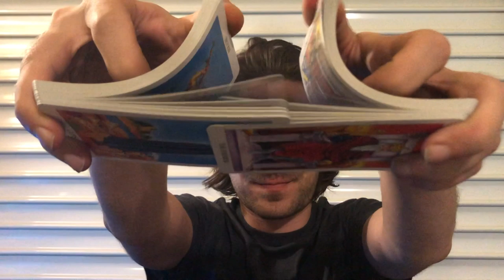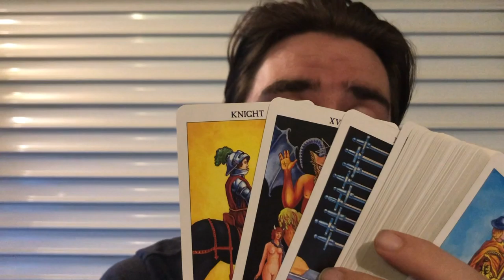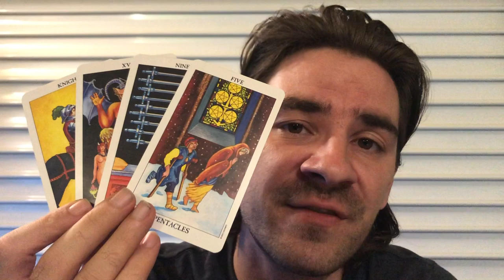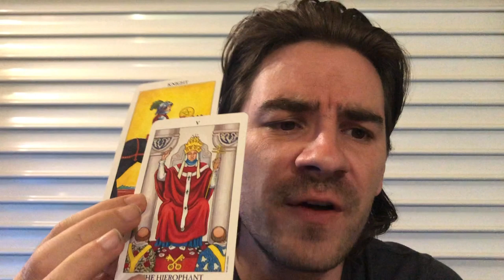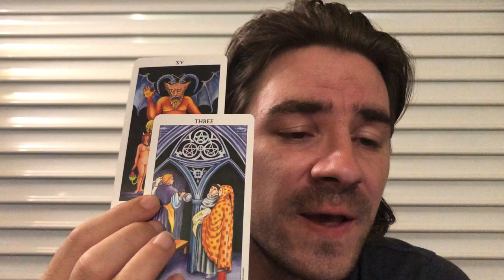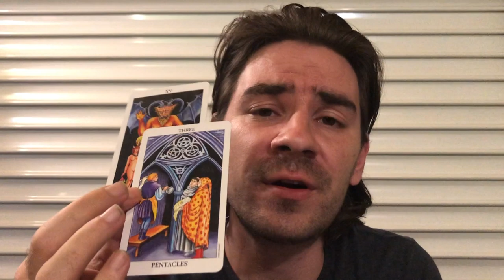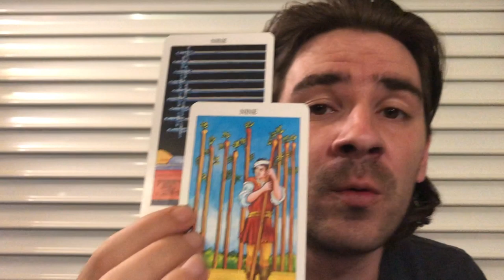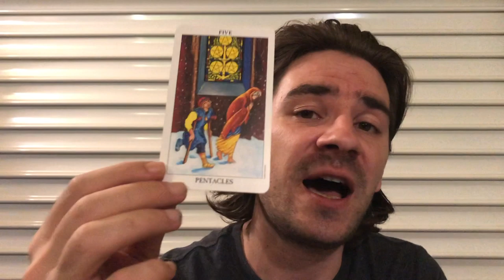SCORPIO! ❤❤ SOUL LOVE! THEY WANT 2 B BY UR SIDE THRU GOOD & BAD! LOYALTY! September 16-22 2019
SCORPIO! ❤❤ SOUL LOVE! THEY WANT 2 B BY UR SIDE THRU GOOD & BAD! LOYALTY! September 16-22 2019 Personal Readings